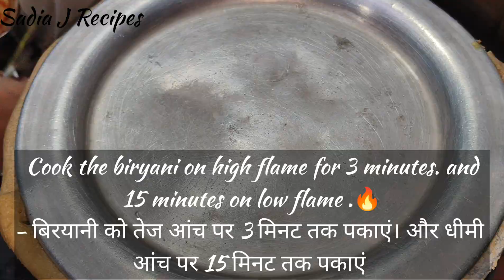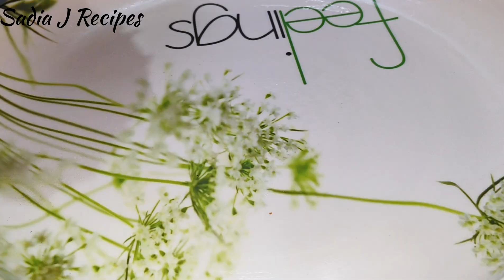Hyderabadi Chicken Biryani Recipe | चिकन बिरयानी | Dum Biryani | Sadia J Recipes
1.5kg chicken biryani

The recipe for New Year's Eve dinner that will blow your mind!

Lots of happiness, Success and enjoyable life in the New Year!🎊😊

Biryani
Biryani Recipe ( Dum Biryani)

Ingredients:-
Chicken - 1.5kg
Basmati Long grain rice - 1.5kg
Onions - 600gr
Tomato paste - 200gr
Curd (Yogurt) - 100gr
Butter (optional) - 100gr
Ghee or oil - 300ml
Garlic and Ginger paste - 4tbsp
Kashmiri chilli powder - 2 tbsp
Chicken masala - 10gr
Gram Masala - 2 tbsp
Special Biryani Spices - 4tbsp
Black cumin - 1tbsp
star anise (chakrphool) - 1
saunf- 1 tbsp
nos Black paper- 4
laung - 5
Green cardamom - 5
mace (javitri) -1
nutmeg (jaiphal) - 1/2
poppy seeds ( khaskhas) - 1/2 tbsp
Salt - According to taste
kewda water - 2 tbsp

For Biryani Layering -
Food Colour
Biryani Masala
Chopped Green chillies
Brown Onions
Kewda water
Ghee or Refined oil

Cook with pleasure! And serve this recipe with love!

chicken biryani kaise banate hain
how to make chicken biryani
Hyderabadi Chicken Biryani Asmr Cooking

🔔 so your phone gets a notification whenever i upload my video.